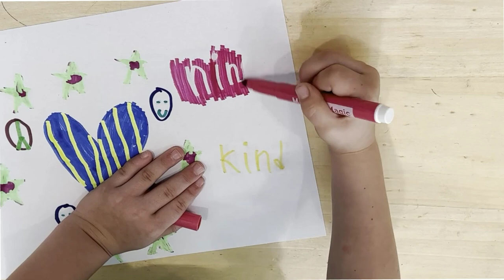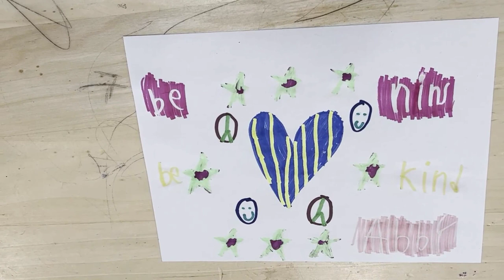Abby’s Art #1 - Heart Positive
Welcome to the first episode of Abby's Art Channel! Watch as our bright and talented young artist Abby, spreads positivity and joy through her delightful heart-themed art project. Join her as she creates a beautiful masterpiece, step by step, filled with love and creativity. 🎨❤️